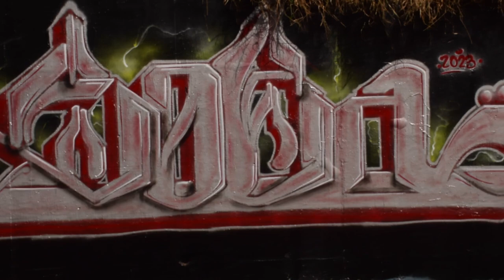MAUI EMT SOA AF ALB